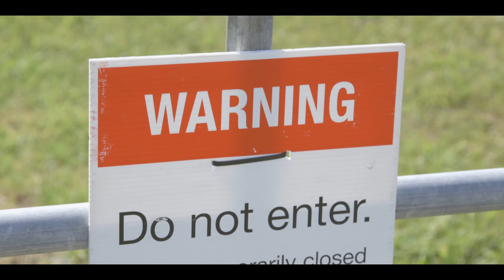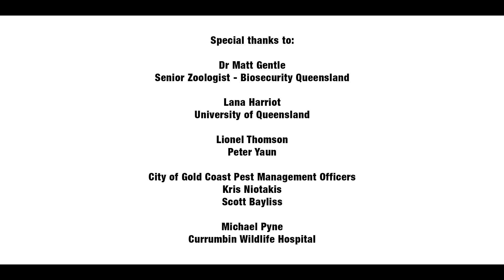Solving a problem just over the back fence - managing wild dogs within the Gold Coast, QLD